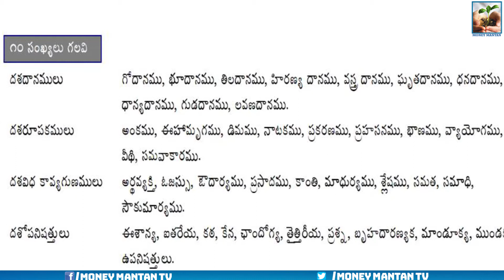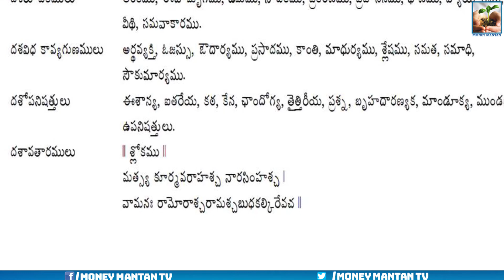Padi Sankyala padalu| Money Mantan TV